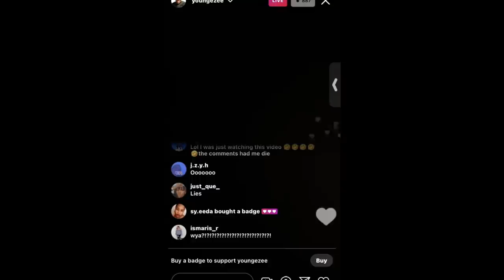EZEE x NATALIE is coming to an END! This is why...